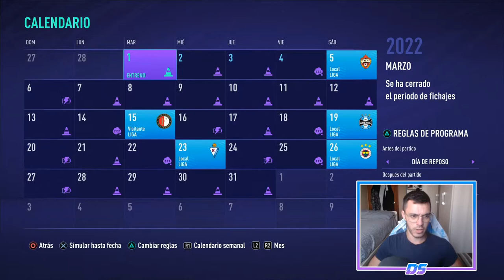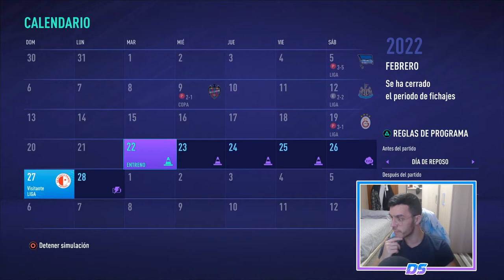FIFA 21 SUPERLIGA SPECTRAL | CORK CITY | SILAS, LANZADOR DE FALTAS #49